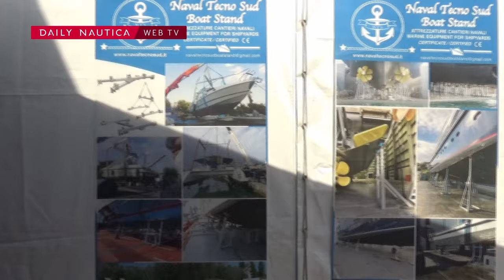l'intervista a Roberto Spadavecchia, presidente di Naval Tecno Sud, al Salone Nautico di Cannes